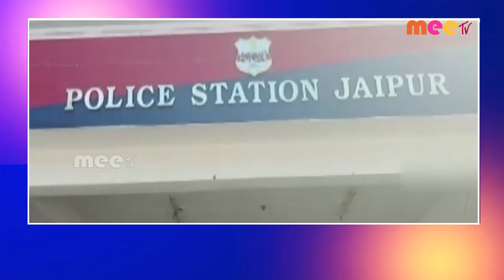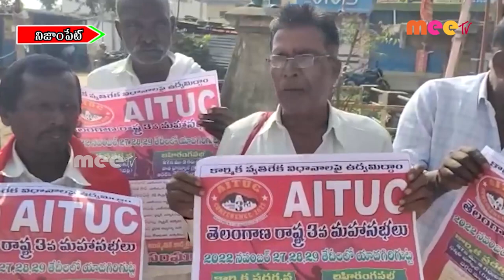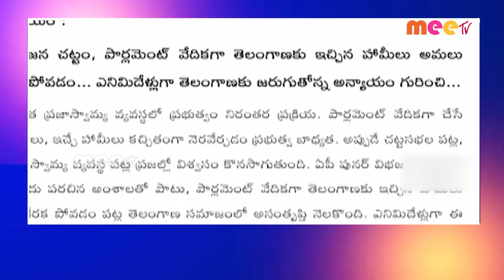// 12-11-2022 // MEETV NEWS //